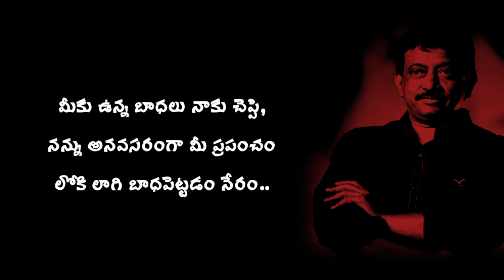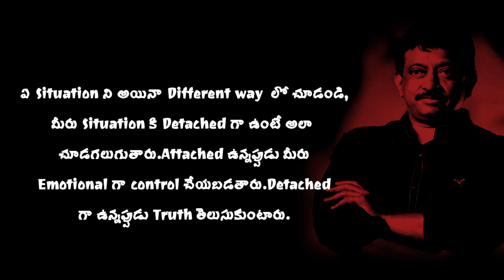RGV ramuism prapancham episode quotes | rgv telugu quotes | rgv world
RGV ramuism quotes | prapancham rgv quotes | rgv world